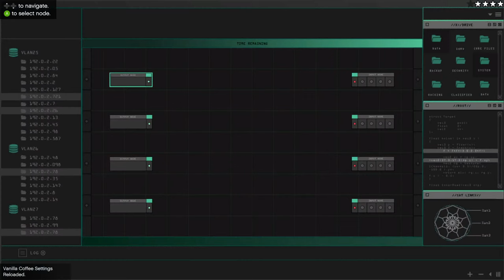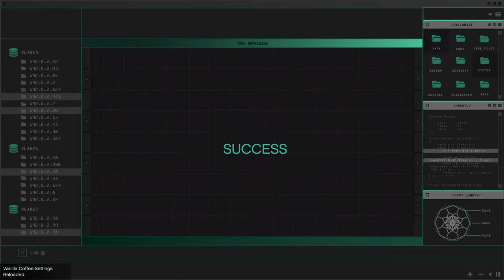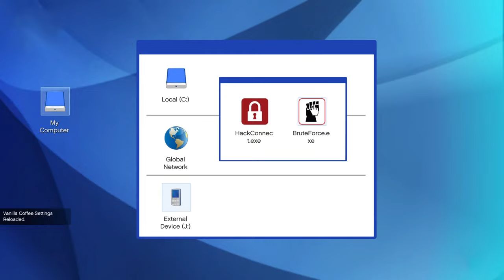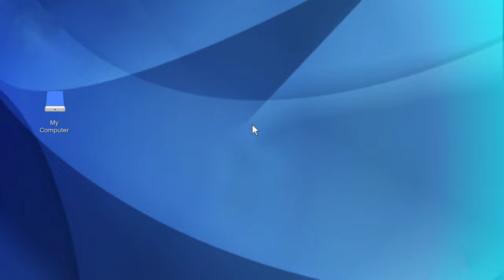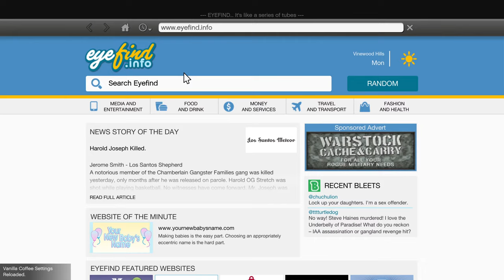Robbing Everything #29 (GTA 5 MODS)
🎼Into/Outro music:
"All I need is Money" by Skeeze Nutz
All I need is Money (Spotify) - Single by Skeeze Nutz | Spotify
‎All I need is Money by Skeeze Nutz on Apple Music

🛑👉👉 Links from video 👈👈🛑:

🤜All banks, atm's, trucks, heist, and store stick ups by danistheman262

Car from video